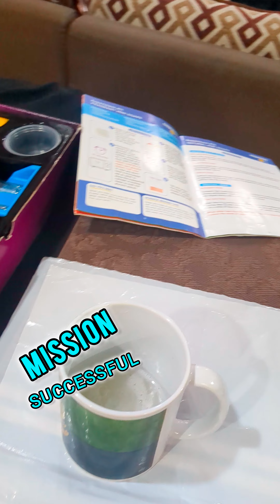HOMEMADE SOAP | FOR GLOWING SKIN | FOR All SKIN TYPE 🌿